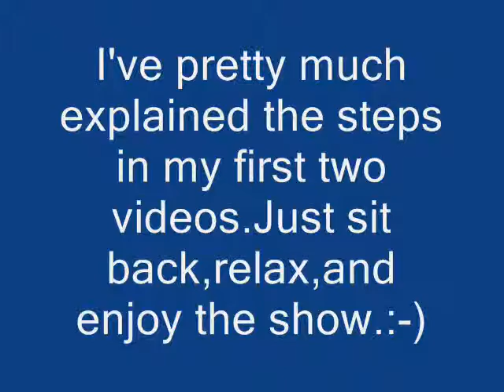Drawing of India Arie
This is a portrait of India Arie that I did using pencils that I hardly use.